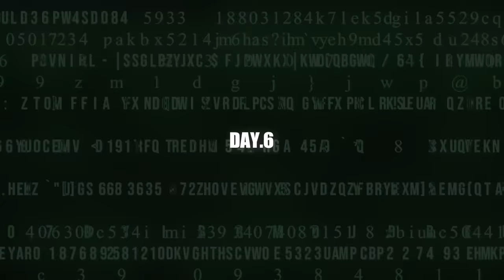【前編】森三中 大島美幸/裸で土に埋められ…/乗り越え暴走族女と対決/ち⚫︎びにガムテでガキ使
【後編】大島美幸/鈴木おさむと交際0日婚/2度の流産乗り越え妊活休業で待望の長男/母でも寒中水泳やる訳

【街録ｃｈ】
◆大切な人を失った鈴木さんの歯を治そうクラファン！
   500円から支援できますので是非是非お願いします！

◆街録chトークライブin札幌
2023年1/21 19:00〜チケット購入はこちらから！

こちら、札幌トークライブのページになります！

◆月に一回のゆったり感中村さん・つむごきさんとのトークライブ  次回は2月！

目次

00:00 OP
01:45 「BE:FIRST」との夢の共演
06:11 壮絶ないじめの始まりと元凶
10:40 少女時代の不名誉な称号
14:33 小4で手にした「黒魔術」
20:39 残忍な仕打ちに「笑い」が生まれるリアル
25:05 友人に教わったリアクション芸の真髄
28:53 いじめられっ子のクーデター
33:46 芸人を目指した意外な理由
37:28 「森三中」結成秘話
42:54 女暴走族とのタイマンロケ
46:44 「ガキ使」全裸奇行の真相
52:44 夫・鈴木おさむとの出会い

①氏名
②年齢

【スタッフ】
編集：三谷三四郎   宮本あきら 原 充保
ショート動画制作：宮本あきら
音効：三谷三四郎
制作進行 : 中垣智浩
目次制作：幾原尚美
文章校正：白川舞衣
OPアート:mais
OPOG：平池 優太
OP BGMサウンドプロデュース:大久保薫